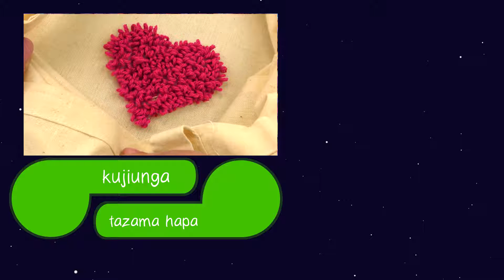Sindano ya Panchi - Njia Mbadala?! Kujaribu kutumia sindano ya Panchi | Ushauri na mbinu za kufuma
Sindano ya Panchi - Njia Mbadala?! Kujaribu kutumia sindano ya Panchi | Ushauri na mbinu za kufuma | Video ya Wajifunzao